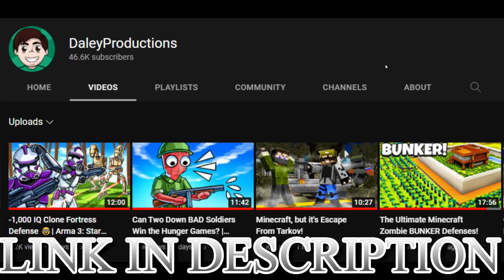100 German Artillery Pieces HALT Infantry! - Call to Arms: GoH Battle Simulator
DaleyTactics has lined up 100 German Artillery pieces to fire in a massive barrage against a huge Infantry Charge from the Russian Red Army. Can 100 German Artillery pieces defend against thousands of russian invaders? This was made using the Men of War spin off Call to Arms Gates of Hell Battle Simulator.